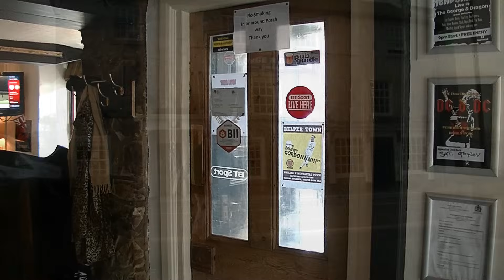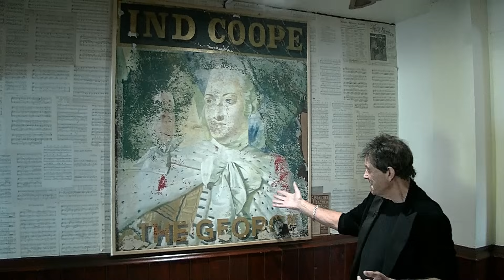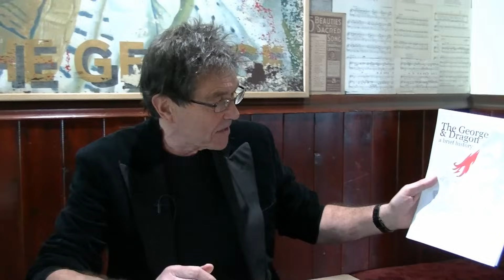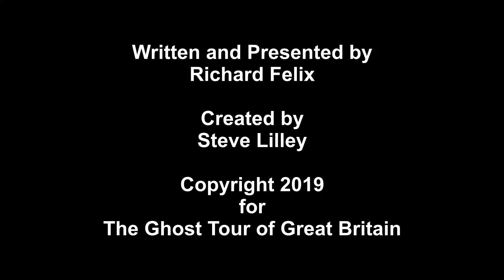George and Dragon Haunted Hotel Inspector Ep1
The first in a series of my investigation into Haunted Hotels ,Inns, Coaching Inns and bed B&Bs.
On this Video , the most amazing footage of an Orb blowing up a pint of Stella much to the horror of guys round the table and witnessed by a dog.